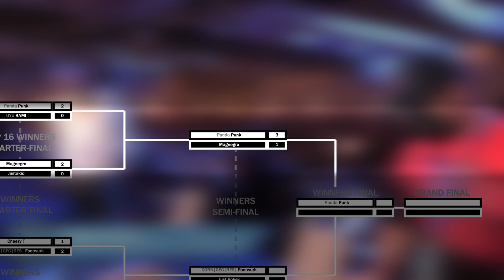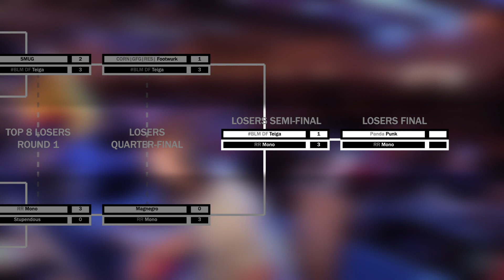RECAP | Street Fighter V: Champion Edition | Frosty Faustings XIV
Mono(F. A. N. G.) vs Stack Bradford(Akuma)

Footwurk(Gill/M. Bison) vs Just Pokey(Falke)

Punk(Ken) vs Mono(F. A. N. G.)